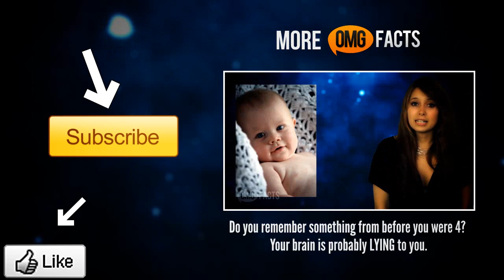What do chicken nuggets and breast implants have in common? Learn here